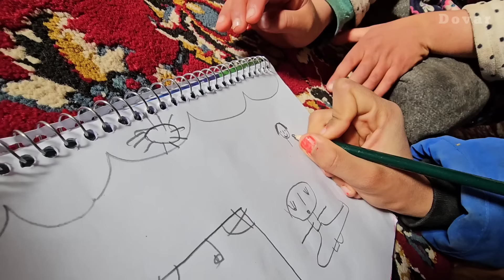Nomadic Trials: The Quest to Find Noorbakhsh's Mother & His Return to Prison⛓️👩‍👦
Embark on an emotional rollercoaster with our latest video, 'Nomadic Trials: The Quest to Find Noorbakhsh's Mother & His Return to Prison.' This gripping tale unfolds in the challenging terrain of nomadic life, presenting a narrative rich in drama and complexity. 🌍

Witness the intense journey to find Noorbakhsh's mother, a mission that takes us deep into the heart of a nomadic community. This search is not just a physical challenge but also an emotional one, as it reveals the intricate layers of family bonds and societal structures within the nomadic culture. 🧭

The story takes a poignant turn with the focus on Noorbakhsh. His inevitable return to prison adds a layer of tragedy and complexity to the narrative. This part of the journey is a powerful commentary on the choices and circumstances that shape the lives of individuals in a nomadic society.

Throughout the video, we explore themes of freedom and confinement, family ties and societal expectations, all set against the backdrop of the nomadic landscape. The stark contrast between the expansive natural surroundings and the confines of prison life makes for a compelling visual and emotional experience. 🏞️⛓️

This video aims to offer a window into the lesser-seen aspects of nomadic life. It's a story that goes beyond the scenic beauty and traditional customs, diving into the deep emotional and societal challenges faced by individuals in these communities.

Join us as we navigate through this complex narrative, shedding light on the resilience, struggles, and the human spirit of the nomadic people. 🔔